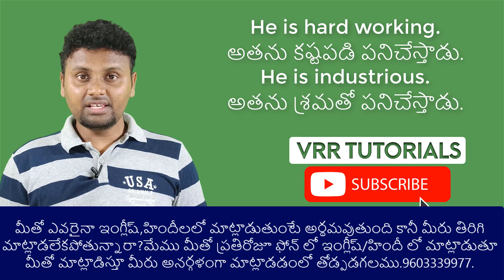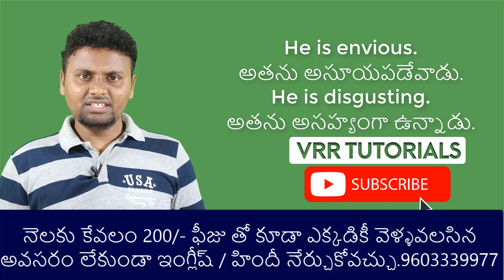Describing personality in English | Spoken English Through Telugu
Expand your vocabulary and learn how to describe people's personalities in English! This VRR Tutorials lesson provides a comprehensive list of adjectives and phrases to describe both positive and negative personality traits.

Learn how to describe someone who is:

Positive: Ambitious, helpful, kind-hearted, compassionate, optimistic, reliable, and more.
Negative: A black sheep, wicked, cruel, arrogant, dishonest, and more.
Improve your English conversation skills and ability to describe people with VRR Tutorials! We've been teaching English and Hindi to Telugu speakers for 10 years. We offer:

Personalized instruction
Proven teaching methods
Spoken English books (and Hindi too!)

This video is about How to Describe a personality. How to describe a good person and a bad person in English through Telugu. This will be useful for beginner level spoken English practice. By practicing the conversation everyday English speaking full course will be completed. English speaking practice conversation through Telugu is very useful. English speaking class will be obtained through this practice conversations. Speaking English should be practiced every day to get the proper conversation for beginners. Speaking English should not be like a course rather it should be like a daily activity to improve your speaking skills. This conversation will be helpful for students, homemakers, etc., By practicing daily keep a practicing test yourself daily to be perfect as an English speaker. The practicing of English will be confident if you understand it's meaning in Telugu, so we gave the English conversation of speaking Telugu.